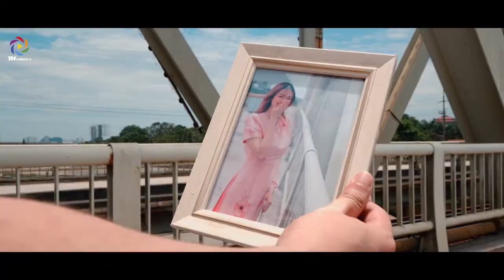Phim Wedding Văn Phiêu & Linh Chi [TH Media Film]